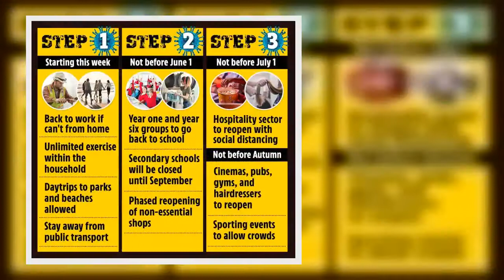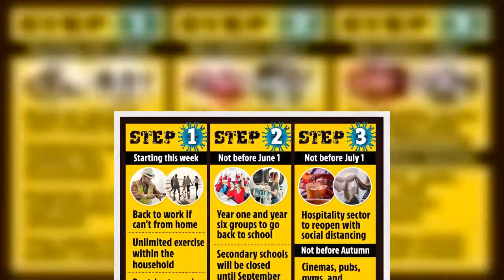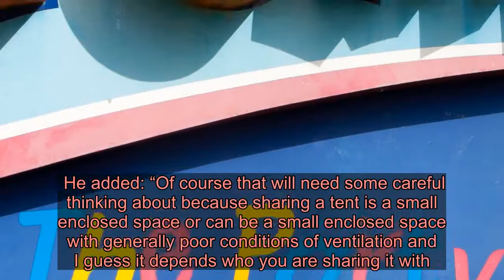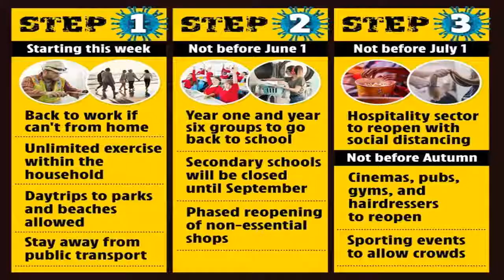Pontins holiday parks to remain closed until 2021 due to coronavirus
PONTINS holiday parks will stay closed until 2021 after shutting because of coronavirus.  The company closed its doors over two months ago, and hundreds of holidaymakers are now expected to apply for a refund.   Pontins closed its holiday parks nine weeks ago, and cancelled all holidays booked up to April 30.  But the company, which has six UK resorts, has now said it will be closed indefinitely.  A message on the Pontins website reads: “The health and safety of everyone visiting or working on our parks is our number one priority.  “Due to the current Covid-19 epidemic, our holiday parks are closed until further notice.  “We will respond to any email queries in due course.  “Best wishes during this difficult time and we look forward to welcoming you back in 2021.” JULY REOPENING  Other holiday resorts in the UK are hoping to start accepting bookings again in July.  Butlins has said they are “hopeful that we can open again in the not too distant future”, and has only cancelled holidays up to July 2.   Center Parcs, meanwhile, has said most of its UK villages will be closed until July 5, and Longford Forest until July 19.  For Brits eyeing a getaway, however, campsites could open up earlier.  Work and Pensions Secretary Therese Coffey told Sky last week: “Having come from Suffolk down to London, I know there are a lot of campsites that are very keen for people to come.  “Some of this is being carefully considered, recognising that we have reduced outdoor transmission risk, that things like camping may well become suitable.”  Ms Coffey added that campsites could open “later this year, potentially in July”, if infections rates continue to decrease.  The government has said that outdoor spaces could reopen earlier than indoor spaces because there is less chance of the virus spreading.   At the May 14 government briefing, deputy chief medical officer Professor Jonathan Van-Tam said it was a “biological truism” that being outdoors is safer than being in an enclosed space.  He stressed the “complex” dangers of reopening campsites too soon but implied that the date could be revised after some “careful thought”.  He added: “Of course that will need some careful thinking about because sharing a tent is a small enclosed space or can be a small enclosed space with generally poor conditions of ventilation and I guess it depends who you are sharing it with.”